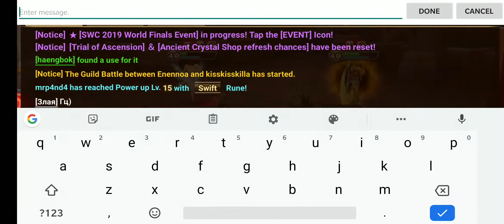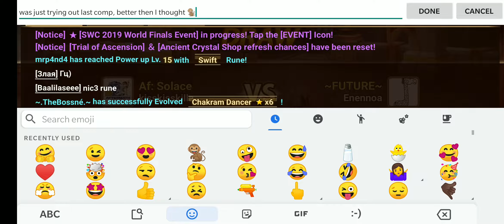Summoners War G3 2 quick guild war in 1 upload EU server.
[haVoc] feat. xXSnoofXx / Patse / Mellow ~FUTURE~ feat. Play4fun / Enennoa / Zaboos